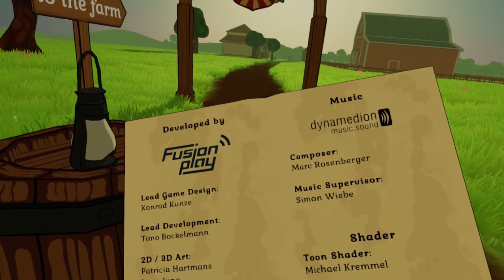🚜 Across the Valley VR Review: A Farming Sim Letdown 🌾 | Twisted Voxel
Join Ali Haider as he dives into the world of VR farming simulators with his review of Across the Valley. Find out why this cartoony farming sim doesn't quite live up to expectations and whether it's worth your time and money.